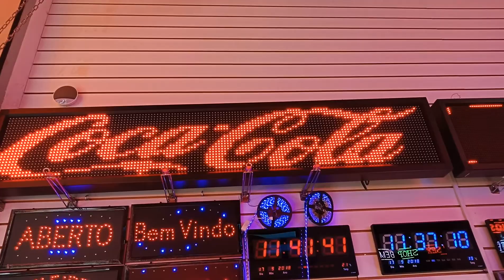letreiro painel de led p13,3 rgb